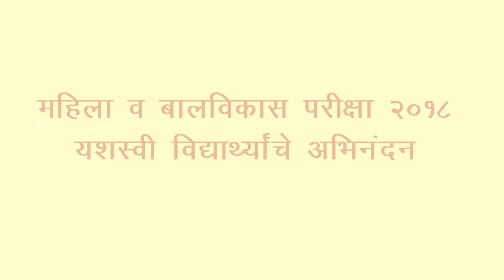Mahila V Balvikas Pariksha Uttirn Vidyarthi